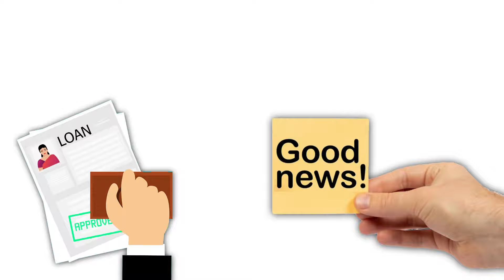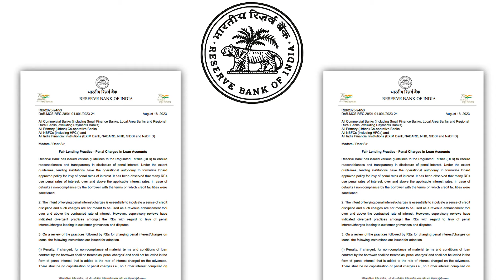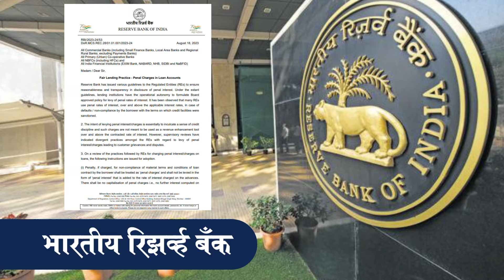मोठी गुड न्यूज! सर्व बँकेच्या ग्राहकांसाठी आता रिझर्व्ह बँकेने...| rbi important update 2024.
नमस्कार, मित्रांनो टिप्स इन मराठी ( tips in Marathi ) यूट्यूब चैनल मध्ये आपले स्वागत आहे. मित्रांनो आज या व्हिडिओ मध्ये मोठी गुड न्यूज! सर्व बँकेच्या ग्राहकांसाठी आता रिझर्व्ह बँकेने...| rbi important update 2024. बद्दल महत्वाची माहीती देणार आहोत तरीही मित्रांनो हा व्हिडियो शेवट पर्यंत पहा.

धन्यवाद...